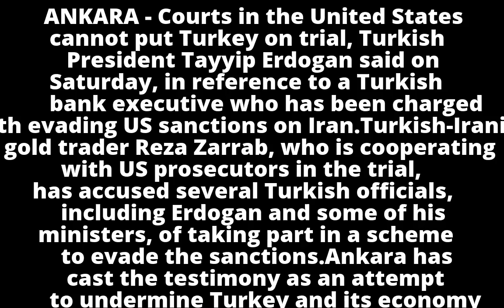Turkey's Erdogan says US courts cannot put Turkey on trial